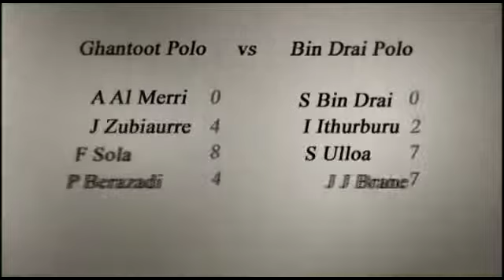Ghantoot vs Bin Drai Semi Final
Dubai Gold Cup 2013